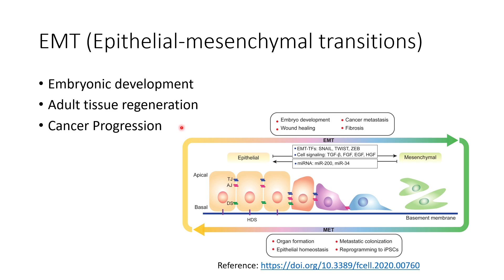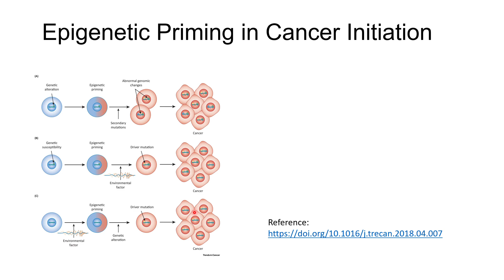Cancer: EMT (Epithelial-Mesenchymal Transitions), Epigenetic Priming Code: 79